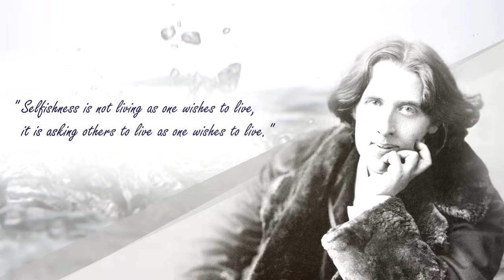Daily Life Lessons | Oscar Wilde | Quotes | Have a nice day !!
Today's Life Lesson:
" Selfishness is not living as one wishes to live,
  it is asking others to live as one wishes to live."

About Oscar Wilde:
Oscar Fingal O'Flahertie Wills Wilde was an Irish poet and playwright. After writing in different forms throughout the 1880s, the early 1890s saw him become one of the most popular playwrights in London